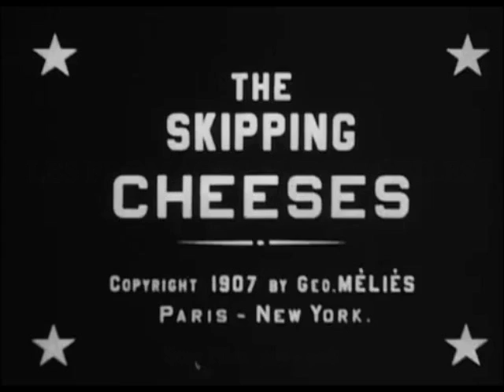The Skipping Cheese (1907)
Original Title : Les Fromages Automobiles
Genre : Comedy
Country : France
Release Date : 1907
Directed by Georges Méliès
Produced by Star-Film